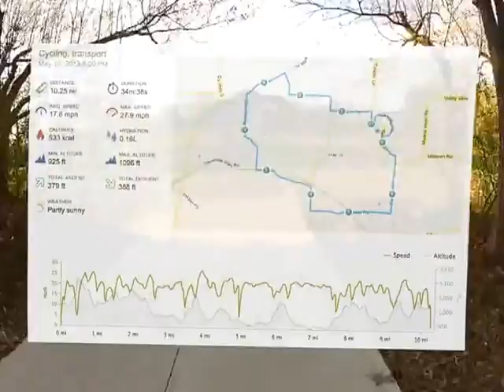Biking 2013 May 12